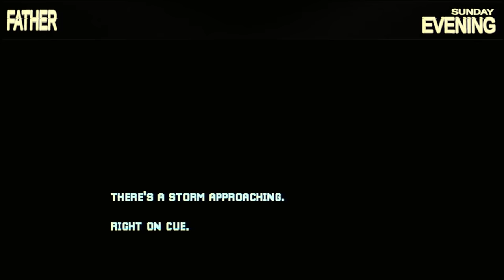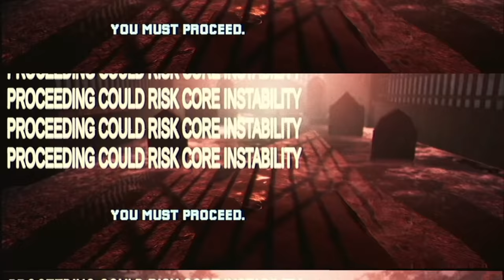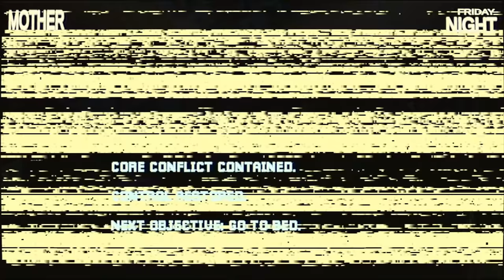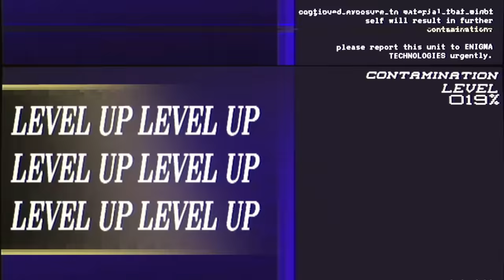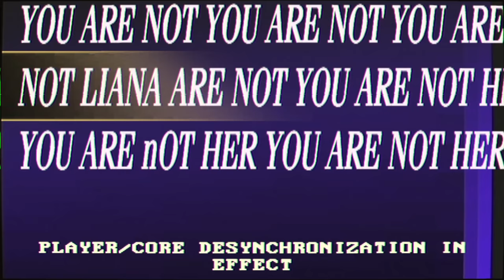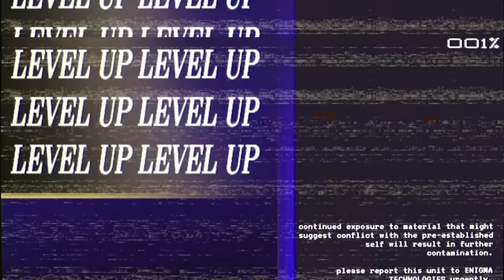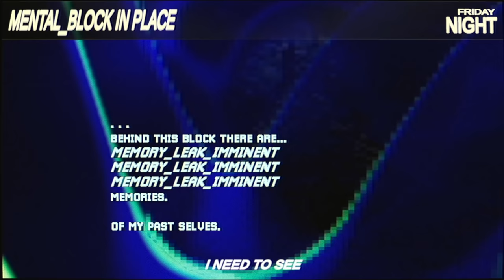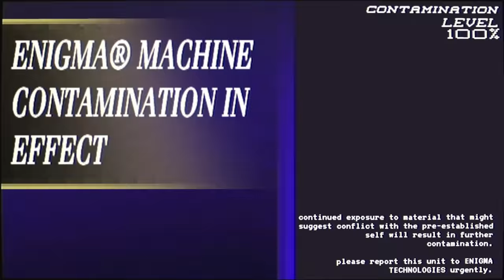DON'T GET MOTHERED Be With Mother don't do it SURVIVE don't LISTEN In This Horror Game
MOTHERED is a horror game where you come home and must survive an overbearing mother that may or may not be a mannequin thing.

"At least everyone is nice."